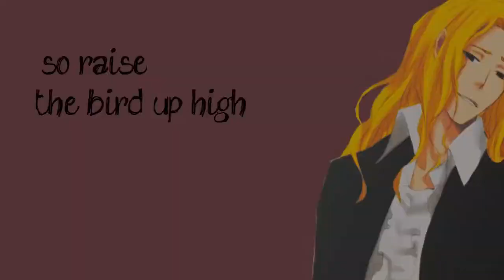[Vizards] ᴛʜᴀɴᴋ ʏᴏᴜ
Vizard Time!

Finally it's finished! I've been working on this video for months!
It was so hard to find good Vizard Art, that it took ages to finish this xD
But seriously... There wasn't any good picture of Hachi, I could have used! Maybe there are some, but then they were hiding from me^^
Nevertheless, it's finshed =D This ist good, because we totally need more Vizard videos, don't we?^^

Anime: Bleach
Artist: MKTO
Song: Thank you